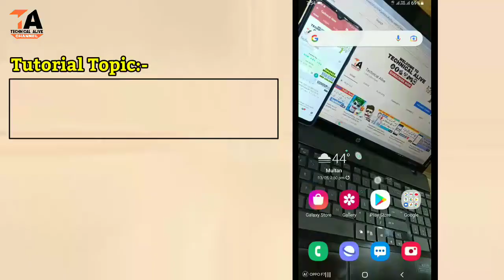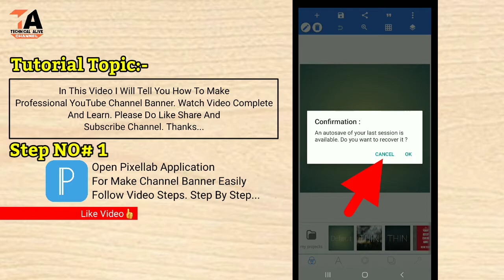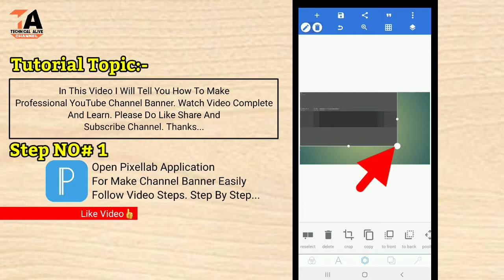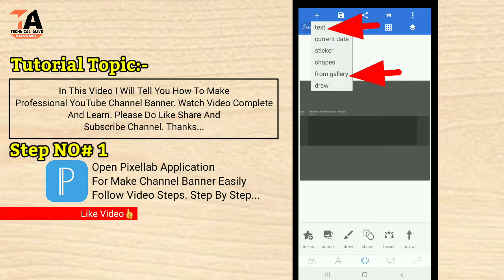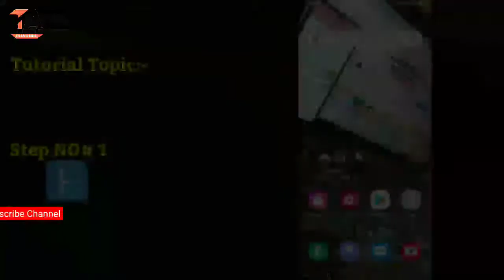YouTube Banner Kaise Banaye | Channel Banner Kaise Banaye | YouTube Banner Editing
Hello Dosto; es video mein meine btaya hai ke apne youtube channel ke liye channel banner mstlab channel art kaise banaye, youtube channel banner banane ke tarike ko jan'ny ke liye aap dosto ne es video ko complete watch karna hai, agar video passand aaye to video ko like kare share kare aur channel ko subscribe kare.

► Queries Solved;
• how to make professional banner for youtube channel.
• youtube banner ka size kya hai.